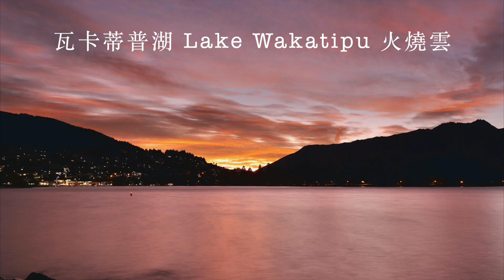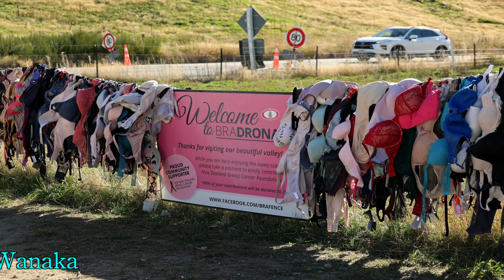2023/4/13～29 17天 攝影深度遊 EP.8 是紐西蘭南島的一座受歡迎的滑雪和夏季度假勝地，位於瓦納卡湖的南端，是前往阿斯帕林山國家公園的據點城市。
Wanaka 瓦納卡
Lake Wanaka
瓦納卡（英語：Wanaka，英語發音：/ˈwɒnəkə/，毛利語：Wānaka），又曾被稱為彭布羅克（英語：Pembroke），是紐西蘭南島的一座受歡迎的滑雪和夏季度假勝地，位於瓦納卡湖的南端，是前往阿斯帕林山國家公園的據點城市。瓦納卡在毛利人時代就已經被發現，而當今的城鎮則是於19世紀中期，淘金熱時而開發。瓦納卡與皇后鎮湖郡的其他地區目前正快速發展，人口在2005年至2015年間增長了50％。

比起旅人們熱愛的皇后鎮Lake Wanaka少了大量遊客的喧囂、商業氣息也沒那麼濃重，反而多了一份可貴的隱世靜謐之美，Lake Wanaka瓦納卡湖位在南阿爾卑斯山東麓，面積廣達192平方公里，為紐西蘭第四大湖，獨特的Lone Tree of Lake Wanaka瓦那卡孤樹卻依然吸引不少旅人不惜翻山越嶺而來！

Wanaka小鎮旁邊就有一片紐西蘭第四大湖Lake Wanaka，是許多來到瓦納卡必訪的景點，在這邊可以享受慢活的優閒，只有到現場才知道什麼叫紐西蘭後花園，真的好美～

紐西蘭南島一直是許多旅人去紐西蘭必訪島嶼，南島有著招牌五大湖泊，Lake Pukaki、Lake Wanaka、Lake Hawea、Lake Wakatipu、Lake Tekapo，雖然瓦納卡湖沒有其他湖泊來的那麼湛藍，不過附近高聳的雪山圍繞，讓Lake Wanaka有著迷人風景，這裡很適合安排住2~3天活動！